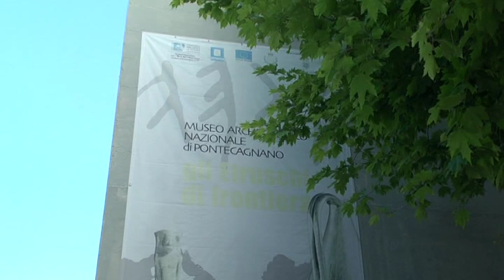PONTECAGNANO, NUOVO APPUNTAMENTO CON MUSEE ECLATE